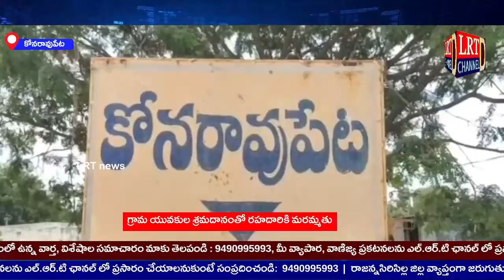శ్రమదానంతో రోడ్ బ్రిడ్జ్ కు మరమ్మతు చేసిన కొండాపూర్ యువత